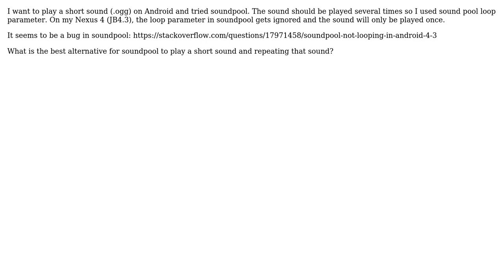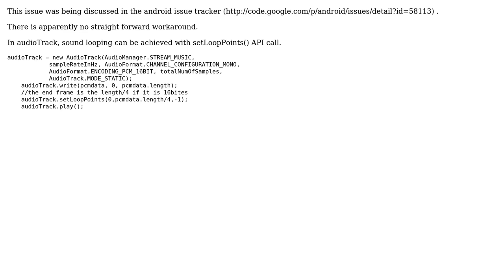Android soundpool loop not working: Alternative (2 Solutions!!)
Android soundpool loop not working: Alternative

With thanks & praise to God, and with thanks to the many people who have made this project possible! | Content (except music & images) licensed under CC BY-SA | Music | Images & others | With thanks to user wildcat user Chirag Sheta user Capt and the Stack Exchange Network Trademarks are property of their respective owners. You are responsible for your own actions.